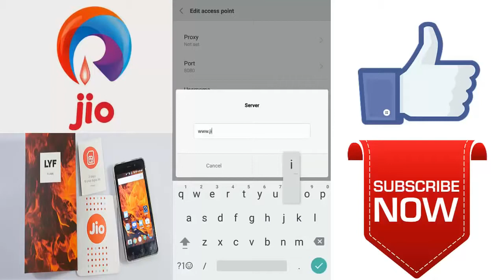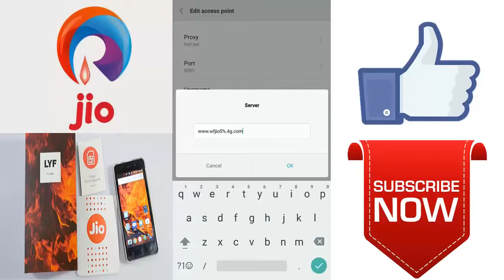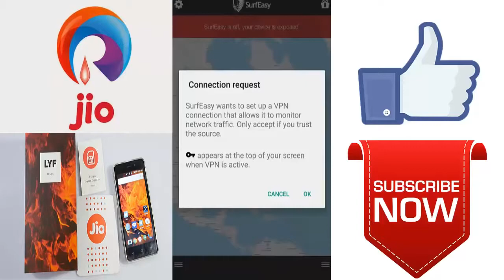Increase Reliance Gio Speed - in 5 Minutes